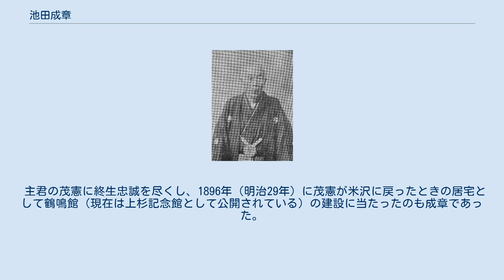池田成章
池田 成章（いけだ なりあき、天保11年5月26日〈1840年6月25日〉 - 大正元年〈1912年〉10月11日）は、日本の武士（米沢藩士）､官僚、実業家。
 三井財閥筆頭常務理事、大蔵大臣などを務めた池田成彬は長男。
 出羽米沢藩士・香坂昌邦の子として生まれ、同じく藩士の池田峰蔵の養子となった。
藩校興譲館に学び、上杉茂憲の小姓となった。
町奉行、江戸留守居役を歴任。
当時茂憲の側役として麻布邸に起居し、甘糟継成と行動を共にし、ここで慶應義塾の福澤諭吉や小幡篤次郎、シーボルトを初めとする人物らと知己を得た。
 明治維新後は廃藩置県に伴い置賜県判事となる。
1881年（明治14年）5月に茂憲が沖縄県令に赴任するのに従い、10月に沖縄県権少書記官となる。
翌1882年（明治15年）1月に事務官判事となる。
1883年（明治16年）に茂憲が沖縄を離れるのと共に東京に戻り、翌1884年（明治17年）に大蔵省御用掛となる。
 1886年（明治19年）に大蔵省を辞任し、米沢に戻り事業を開始する。
1888年（明治21年）末まで米沢中学校（現在の山形県立米沢興譲館高等学校）の初代校長も務めている。
両羽銀行（現在の山形銀行）の創立に関わり、1896年（明治29年）に初代頭取に就任し、1907年（明治40年）まで務めた。
 主君の茂憲に終生忠誠を尽くし、1896年（明治29年）に茂憲が米沢に戻ったときの居宅として鶴鳴館（現在は上杉記念館として公開されている）の建設に当たったのも成章であった。